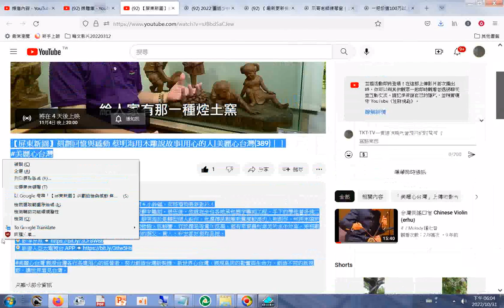分享#【屏東新園】刻劃回憶與感動 蔡明海用木雕說故事 用心的人 美麗心台灣389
閩南語讀經影片合輯